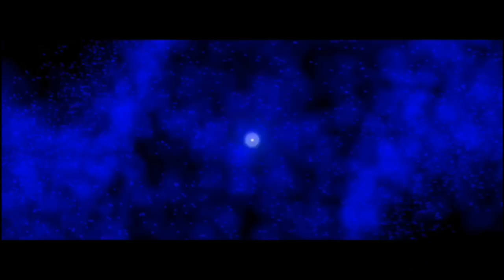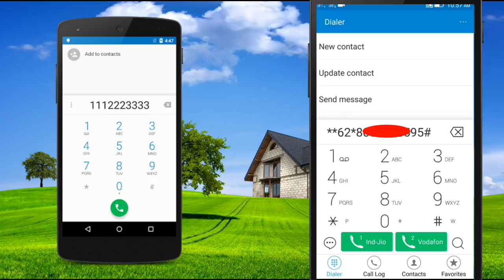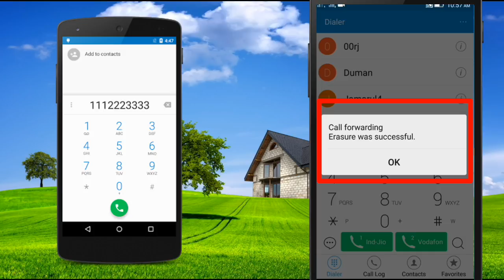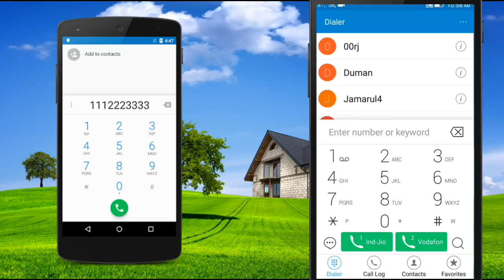অ্যান্ড্রয়েড ফোনের 1টি টপ গোপন কোড যা আপনার জীবন বদলে দিতে পারে|Android phone secret code.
অ্যান্ড্রয়েড ফোনের 1টি টপ গোপন কোড যা আপনার জীবন বদলে দিতে পারে|Best secret code for all Android phone,,all Android phone most useful secret code,,,Bondhugon aj Ami apnader bolbo kivabe apnara call forwarding korben.Ei video te Ami dekhia6i khub sohoje apnara ak mobile er call onno ak mobile ante parnen sudhu matro akta code use kore.Apnara ei tricks ti keo khara kaje benohar korben na,karon er fole Nana somossa hote pare.So apnara sudhu kajer jonnei nijer phone a ei tricks ta kaje lagate paren.